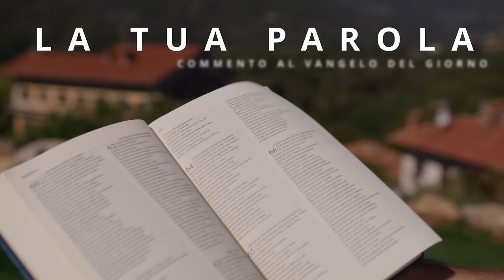Commento al Vangelo del giorno - Lc 21,34-36 - Veglia in ogni momento pregando!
Sabato 2 dicembre 2023 - Lc 21,34-36 - Veglia in ogni momento pregando!